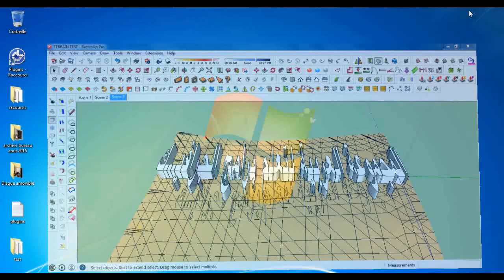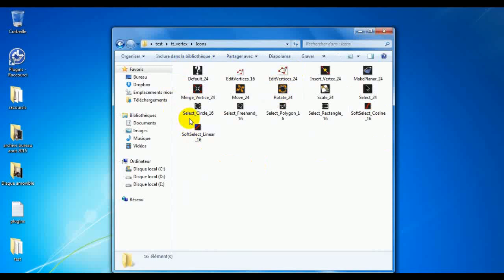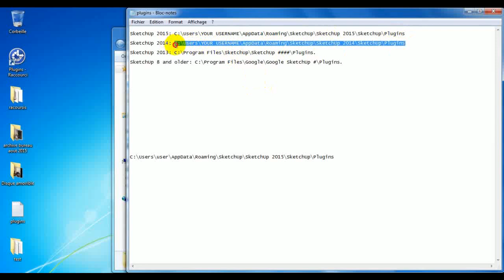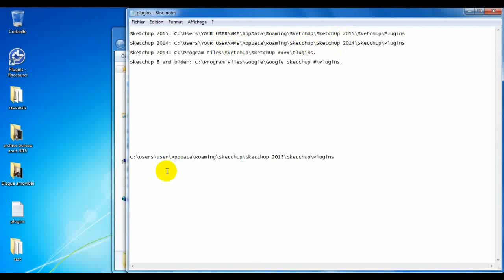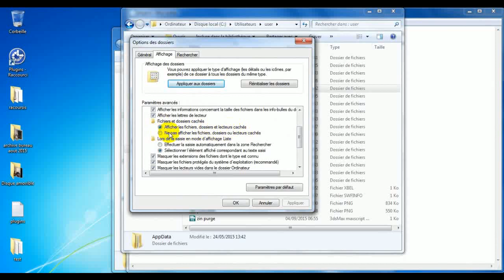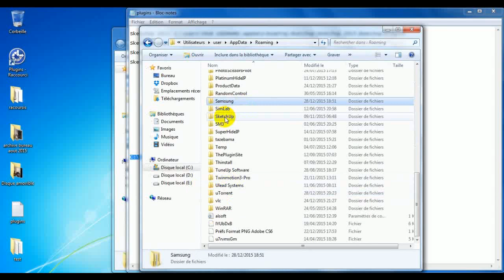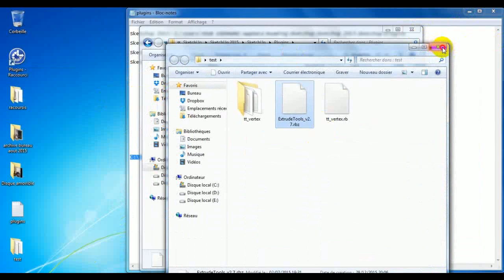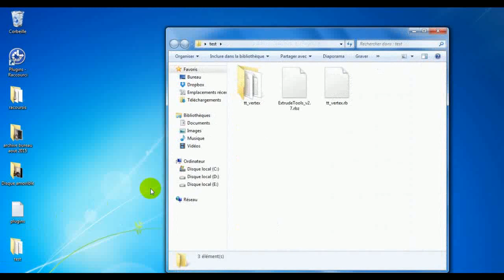Installing rb and rbz plugins in sketchup كيفية تنصيب اضافات سكيتشآب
السلام عليكم و رحمة الله و بركاته , قد يعاني البعض من المصممين في تنصيب اضافات سكيتشآب لما تتغير صيغها و تتغير اصدارات سكيتشآب , أقدم بالمناسبة شرح وافي لكيفية تنصيب هده الاضافات في كل اصدارات سكيتشآب (2008,2013,2014,2015)  و مع مختلف صيغ الاضافات المعروضة للتنصيب (rb . rbz )